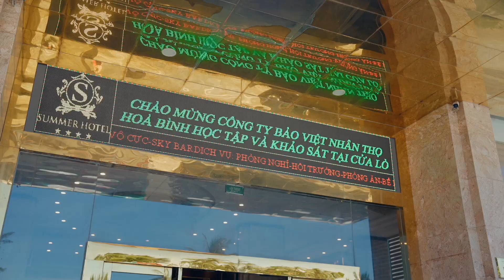BVNT Hoa Binh - Cua Lo - 07 - 2024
If any owners has an issue with any of the uploads please get in contact  and it will be deleted immediately. Thank you for your coopertation.

Nếu có bất cứ vấn đề liên quan đến bản quyền nội dung, hình ảnh... các bạn vui lòng liên lạc mình theo địa chỉ  để giải quyết nhé. Mình sẽ cùng nhau làm việc nhanh và trên tinh thần hợp tác nhất có thể ^_^
Mình là Quốc Trưởng. Thích du lịch và ăn uống.

© Bản quyền thuộc về Trưởng Nguyễn
© Copyright by Trưởng Nguyễn  ☞ Do not Reup